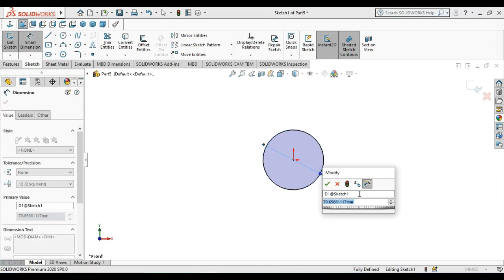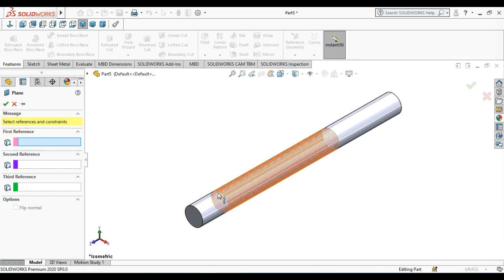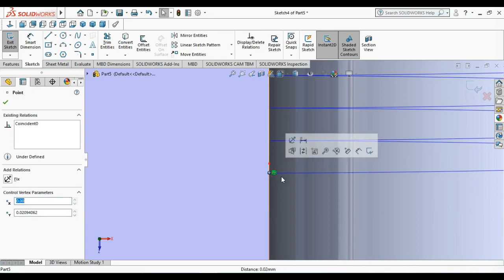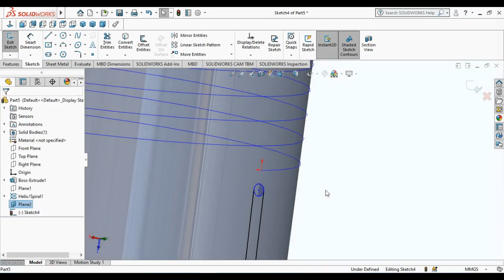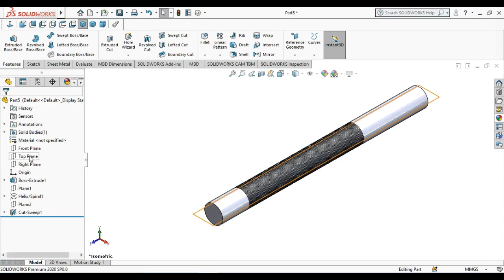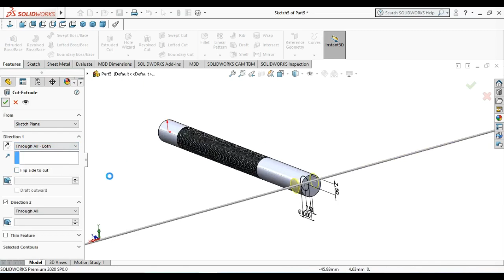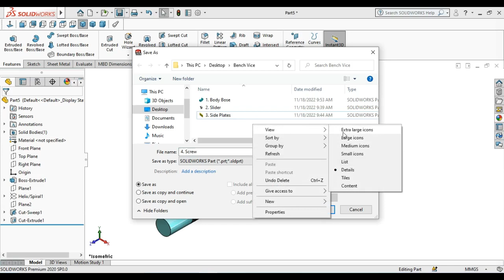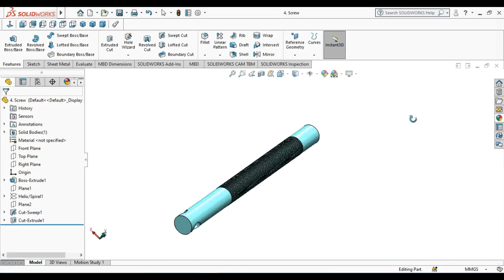How to Bench Vice Design 4. Screw Part Solidwork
we will learn below features in SolidWorks Parts.
1. Extruded Boss/Base
2. Extruded Cut
3. Helix and Spiral
4. Sweep Cut
5. Fillet